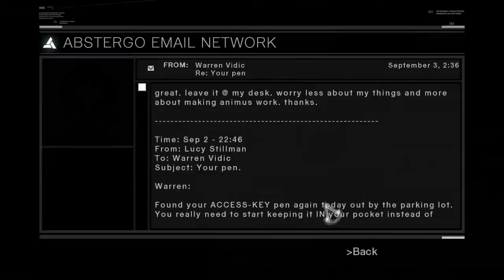[Thai Subtitle + Walkthrough] Assassin's Creed Part 9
ถ้ามีข้อผิดพลาดประการใด ผู้แปลก็ขออภัยมา ณ ที่นี้ด้วยนะครับ